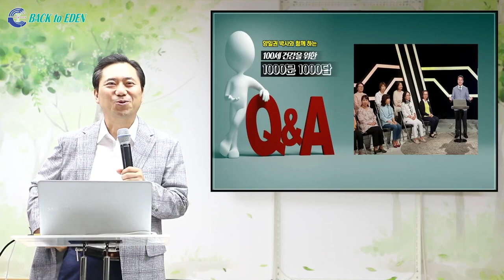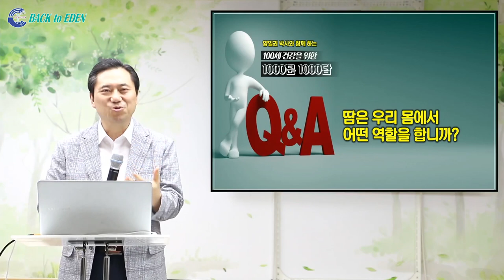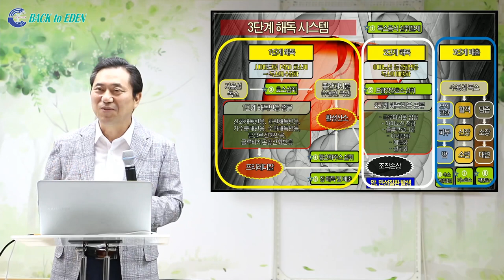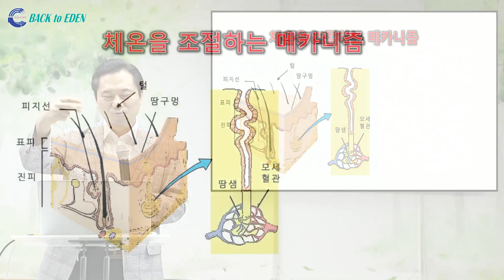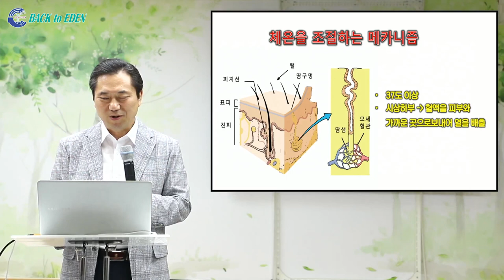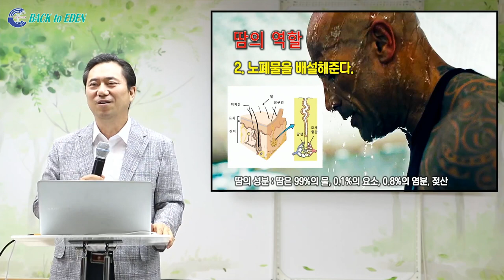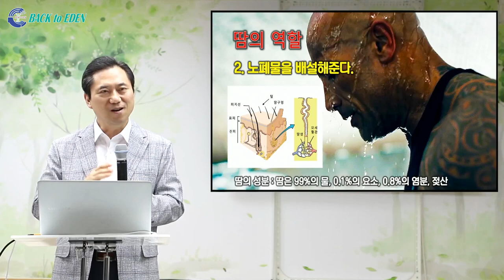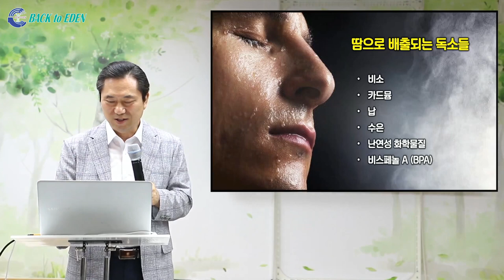[천문천답] #061. 땀은 우리 몸에서 어떤 역할을 합니까? [백투에덴 양일권박사]